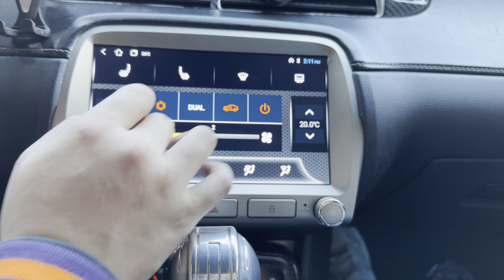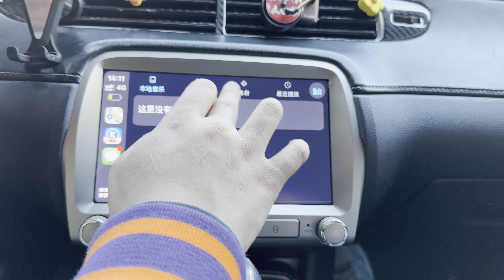Android Multimedia radio system for Chevy Camaro demo video